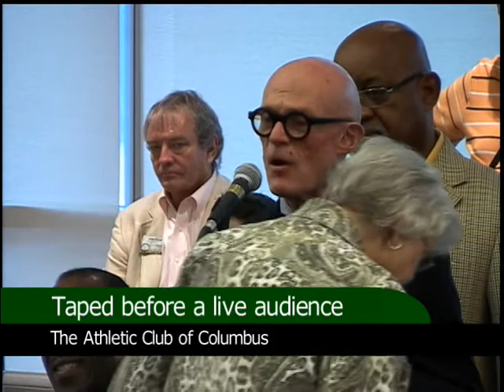A Quarter Century of Mayoral Memories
Three mayors walk into a room. Rinehart, Lashutka and Coleman --together! Expect good-natured fun and ribbing as Columbus' current and former mayors reflect on the growth and changes in our city. This mayoral panel discussion, moderated by Gail Hogan, host of Daytime Columbus on NBC 4, will be the highlight of the Columbus Metropolitan Club's annual meeting on Wednesday August 29 at the Grange Insurance headquarters.

In the 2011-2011 fiscal year, CMC presented 55 forums and events.   Andrew Campbell, CMC's program manager, now entering his fifth year with CMC, is pleased with the attention many of the forum programs have received beyond the noontime discussion.  Jane Scott, president and CEO of The Columbus Metropolitan Club concurs.  "It's a continual cycle:  CMC attracts highly qualified speakers on relevant topics who attract a highly qualified audience, which draws media coverage, which adds to CMC's credibility in attracting top speakers!" said Scott.  She continued, "It's been another amazing year and we're blessed with excellent leadership from our board, committees and staff, plus unprecedented support from a growing number of sponsors.  It all has to work together for CMC to achieve its mission of connecting people and ideas through community conversation."

Credit for creating topics and driving the direction of CMC programming goes to the CMC program committee comprised of about twenty dedicated volunteers.  Campbell praises the leadership of program committee chairman, Mike Thompson, who offers "the level-headed balance between what is important to discuss with what will 'sell' to a larger audience."    Campbell looks to continue the direction of offering a panel discussion instead of a keynote speech.  He says "it is more work on his side but offers a better outcome."

Winners of the CMC People's Choice Awards for favorite forums will be announced at the annual meeting.  In peaking at the early voting, Campbell is pleased and pleasantly surprised to see that there has been a vote for every forum.    Cast your vote at columbusmetroclub.org and remember to make your reservation for this celebratory event.